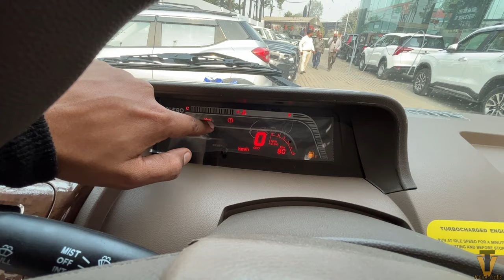माफ़िया All-rounder गाड़ी 2023 Mahindra Bolero Camper ZX Gold|Bolero Camper 4x4